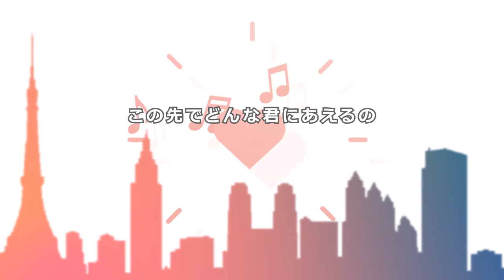【사기・Vulkain】 ようこそパーティータウン 【歌ってみた】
Welcome to the 24K Magic in your Treasure Mariah Carey Town!

▶ Message from Vulkain:
Vulkain here ! This was a great pleasure to collab with Sagi as she was good enough to me to accept going a little further with extra background vocals and weird ideas. Youkoso Party Town was a fun song to sing and to mix. As always Sagi's lines were top notch and we had enough freedom to add a little bit of ourself in this cover. I hope you will all like it the way we did ! And don't forget: "24k Magic in your Treasure Mariah Carey."

Original artist: ORESAMA
Composer: Hideya Kojima
Arranger: Hideya Kojima
Lyricist: PON

▶ T U N I N G
사기 (here!)